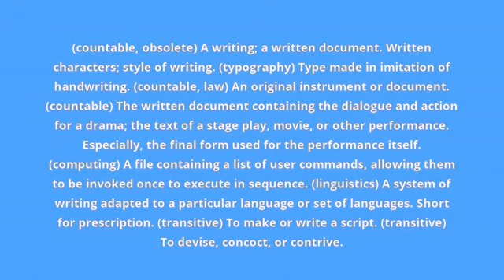what is the meaning of script